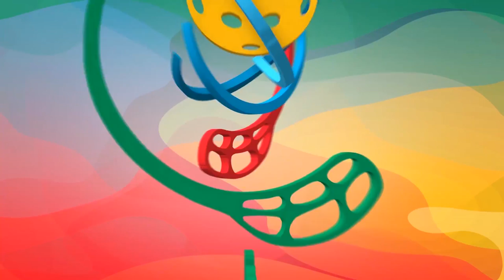Floorball - Highlights - JPN vs POL - 2018 FISU World University Championship